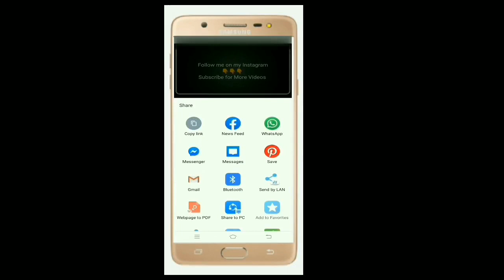SHAKTHITAILORINGINSTITUTE High Collar Neck blouse cutting Video ( Part - 1 )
High Collar Neck blouse cutting Video ( Part - 1 )

 Admission Are Avaiable For Classes
Aari  Work , Embording Class & Fashion Desginsing Class :